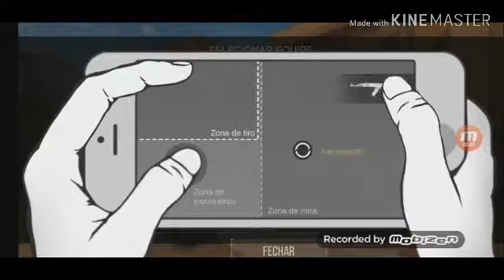Ganhando partida-standoff 2